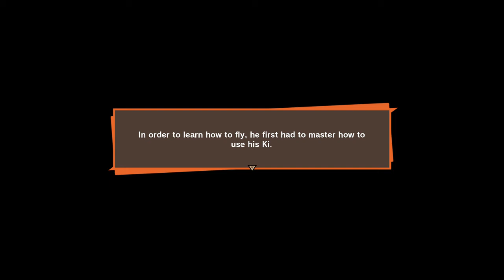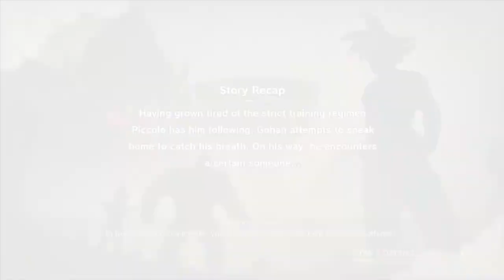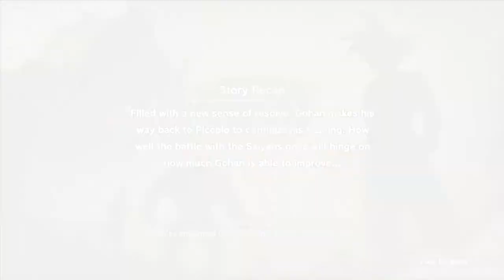Gohan Trains With Piccolo Gohan's Training Dragon Ball Z Kakarot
Gohan Trains with Piccolo.

Add My PSN:
xXRob156Xx